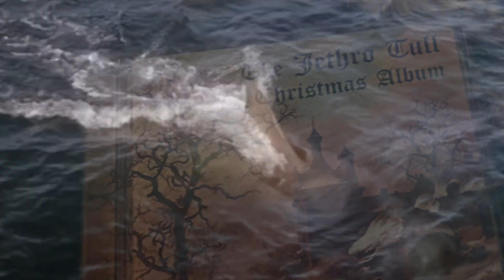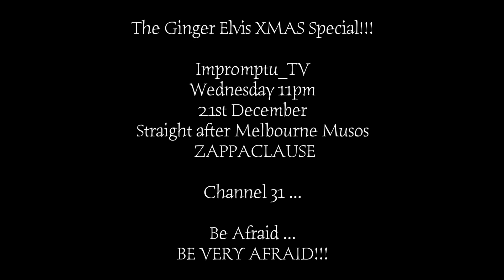A ginger xmas